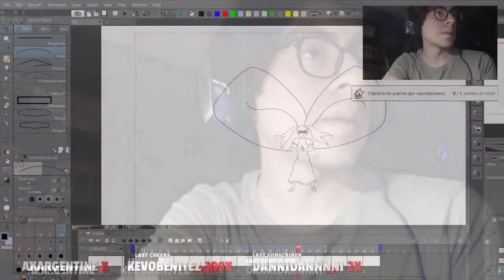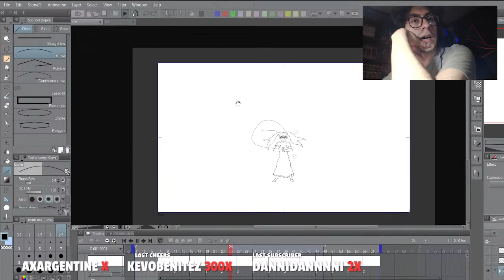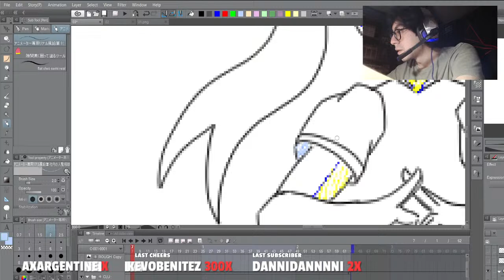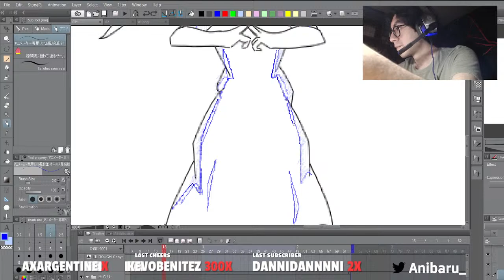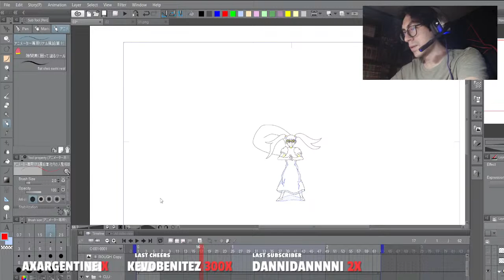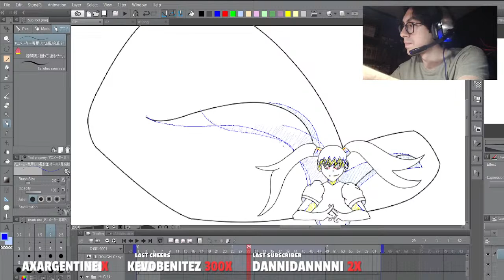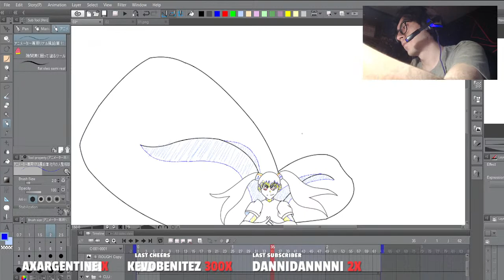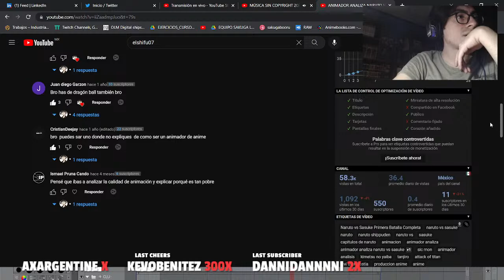TRABAJANDO EN UNA ANIMACION ANIME SOBRE MAGIA + PYR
Haciendo animaciones 2d estilo anime, aprende a animar, comisiones anime, platica sobre anime y como hacer animaciones 2d